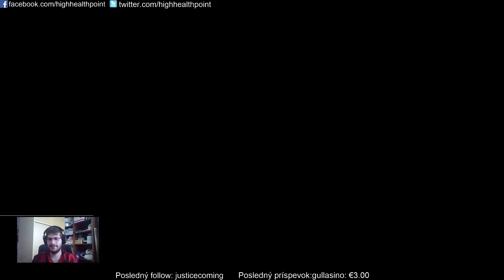CZ/SK Return to castle Wolfenstein 2/11